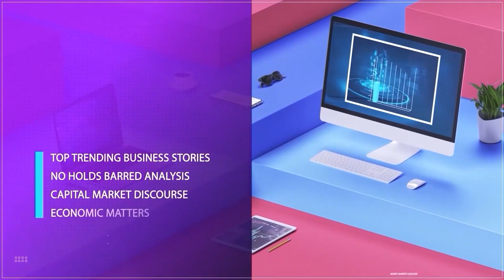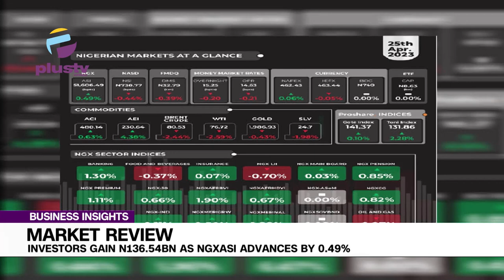Central Bank of Nigeria Defends Ban On Stockfish Importation